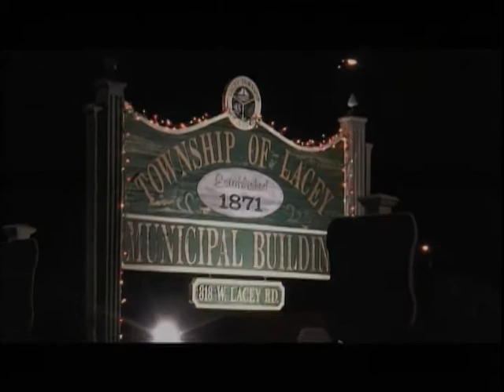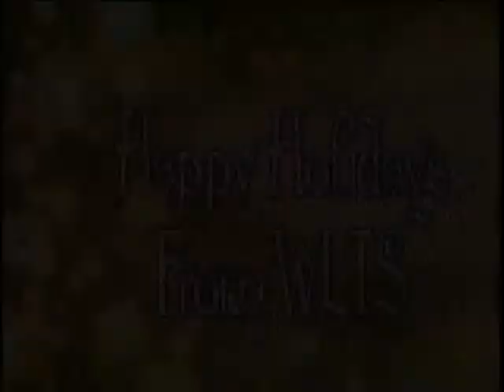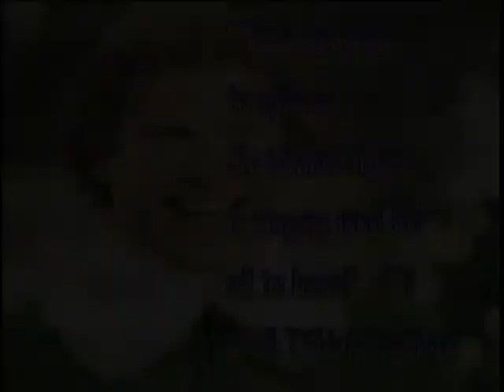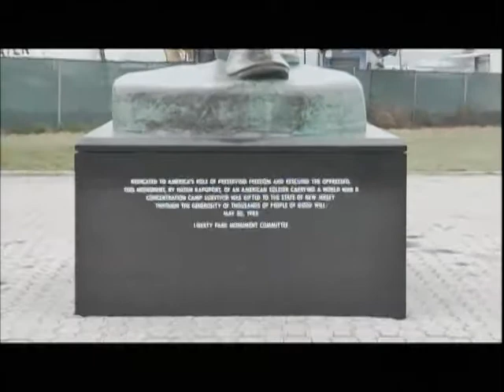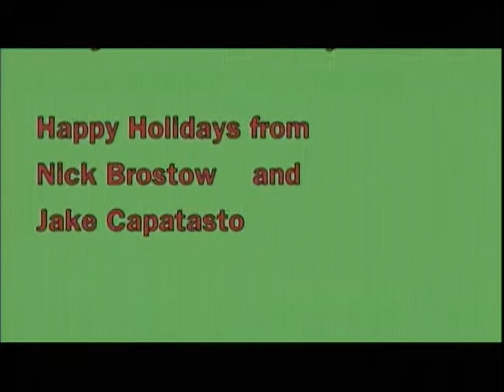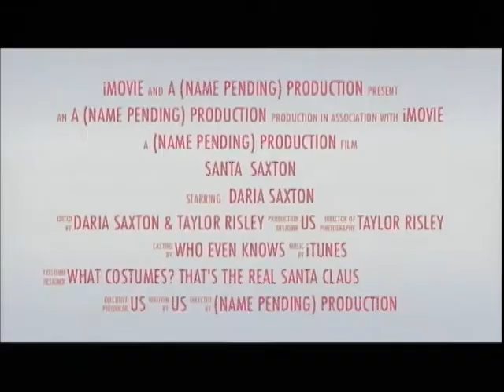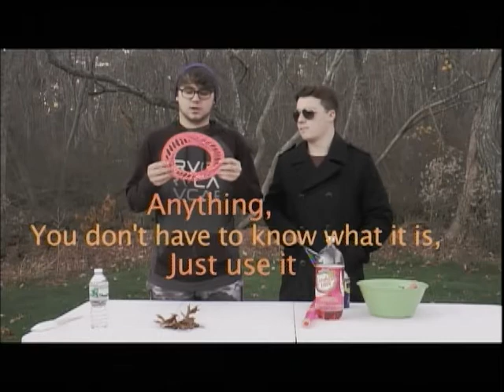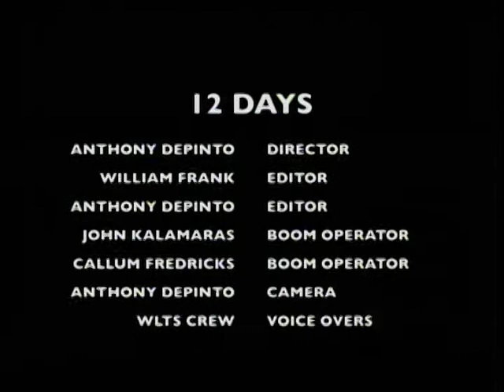WLTS Holiday Show 2015